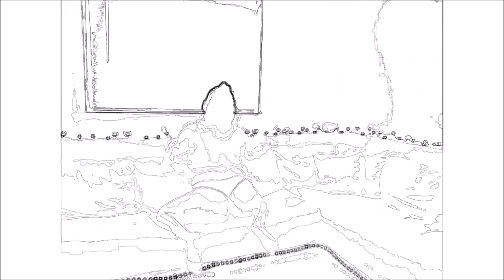👽See Her Now: Dancing in a Shiny Micro Bikini VizionCreator👽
Welcome to VizionCreator's YouTube Channel! We are brand new to content creation but so excited to produce and share our quality videos and photos with you. Part of our appeal is that you see exclusive behind the scenes shots of the actual photo shoots. Making a video is a work of art with many steps and we'd like to share some of that with our viewers to offer a more complete experience.
If you like what you see here today, we hope that you will continue to come and see all the amazing new content downloaded each week.
Y'all Come Back, Ya Hear!!